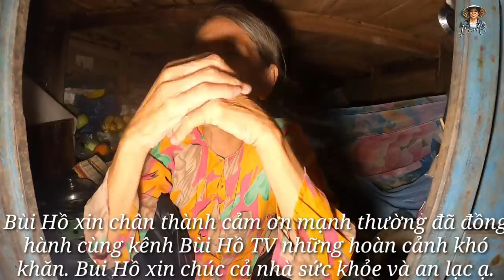Gia đình Bà 3 2 người 2 bát hương lạnh sống ghe mục nát hết cảnh thức đêm tác nước | Bùi Hồ TV